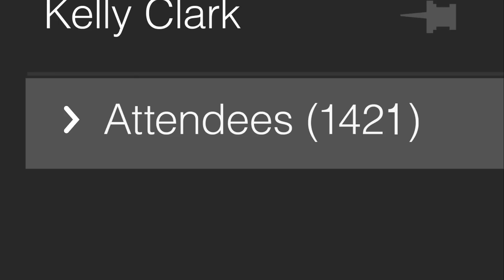A Day with BlueJeans Video Conferencing: Almost Too Easy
BlueJeans video conferencing makes face-to-face collaboration possible from anywhere.  Put your brightest minds in play with the power of video and see what they can accomplish. Even the tallest of tasks becomes almost too easy...